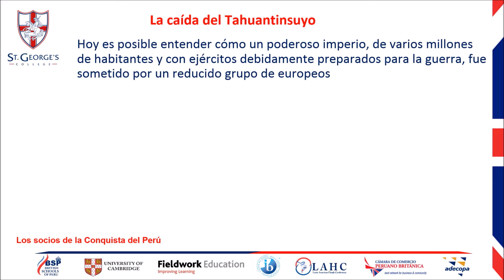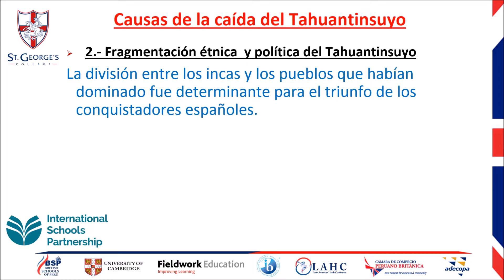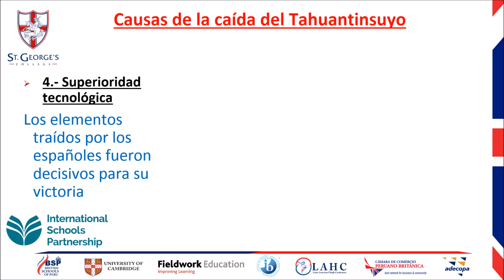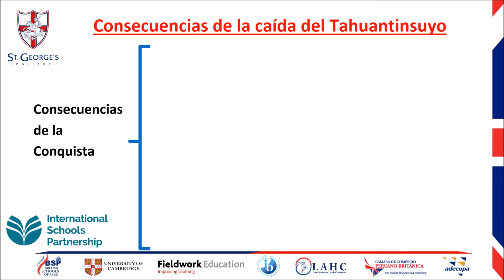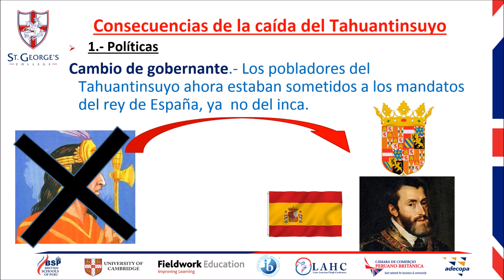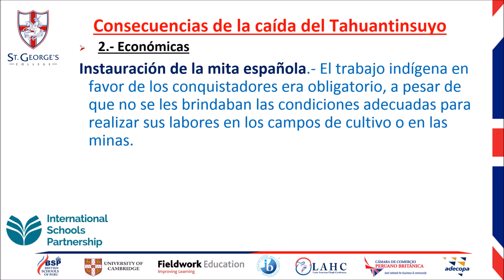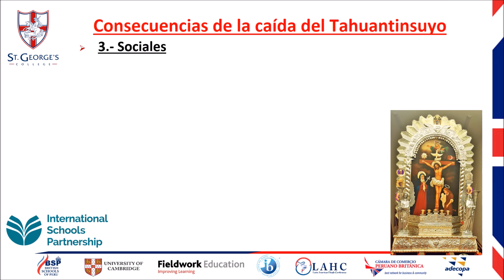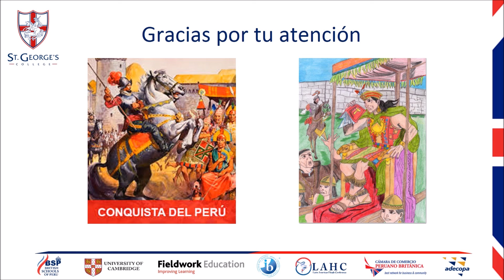Causas y consecuencias de la caída del Tahuantinsuyo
Video clase sobre la conquista española al Perú